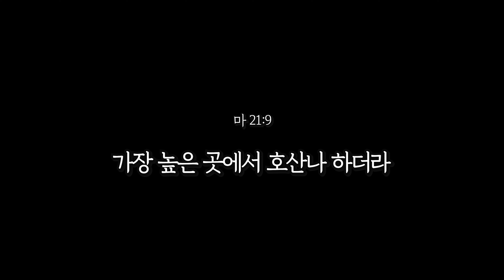'2024 사순절 매일 묵상 - Day 36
제 36일 차 - 3월 26일, 화요일
호산나! 사람들의 외침과 찬양은 이내 욕설과 미움으로 바뀌고,
환영하는 군중 속 한없이 무거운 발걸음과 더욱 민망한 주 예수의 마음

앞에서 가고 뒤에서 따르는 무리가 소리질러 가로되 호산나 다윗의 자손이여 찬송하리로다 주의 이름으로 오시는이여 가장 높은 곳에서 호산나 하더라
_마 21:9

기획/제작_에메트 인터넷 선교회